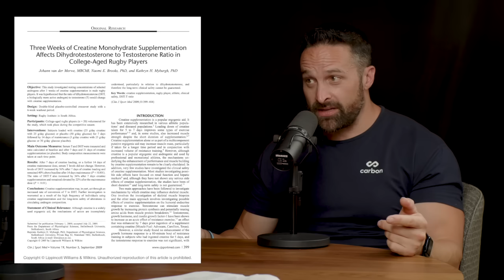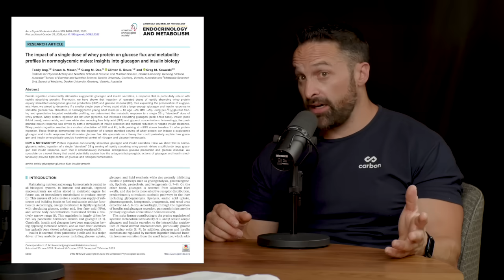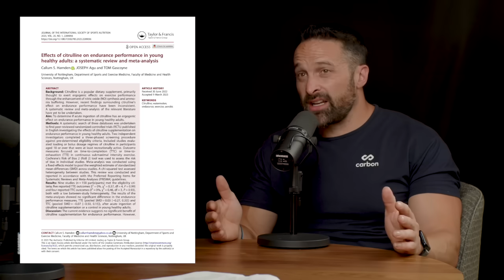Layne Norton's Essential Supplements (and why everyone should take creatine)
In this video, Layne Norton (@biolayne1) discusses:

• The 3 supplements in his "Mount Rushmore of Supplements"
• Why he thinks everyone should take creatine
• The mental health benefits of creatine
• If creatine causes hair loss
• Why he's super bullish on Ashwagandha
• Why he supplements with Rhodiola rosea
• His "tier 2 supplements" (i.e., those that look promising, but need more evidence)